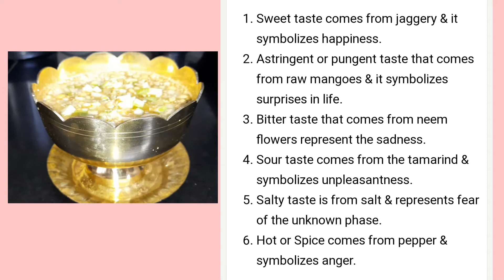UGADI SPECIAL || Ugadi pachadi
Namaskaram!
Ugadi greetings to all..

I am Revathi Prakash. I am from Nellore, Andhra Pradesh, currently living in Bangalore, Karnataka. I love keeping my lifestyle healthy by doing yoga and eating healthy. I am a homemaker trying to make my daily routine fun by cooking special dishes, stitching and making fun DIYs and I'm here to share it with you all.